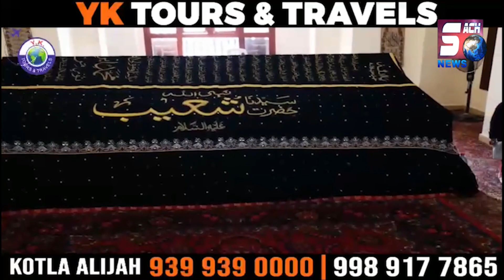Madarse Ki Zameen Par Khabza Karne Ki Koshish Kar Rahe Hai Leaders | HYDERABAD | SACH NEWS